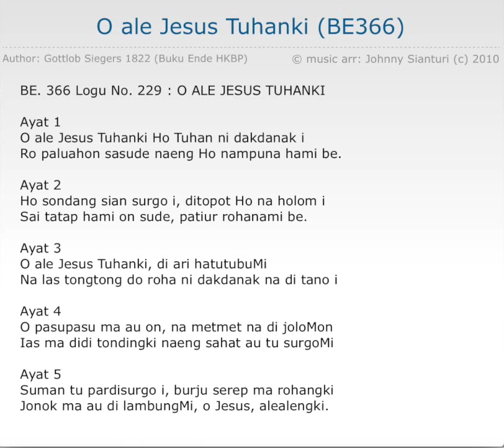O Ale Jesus Tuhanki BE366